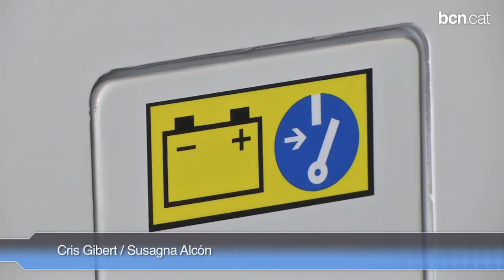Ja circula el primer autobús 100% elèctric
Barcelona compta amb un autobús 100% elèctric i sense cap tipus d'emissió de gasos. De moment circula en fase de proves i sense passatge però en els properes setmanes s'integrarà al servei comercial.